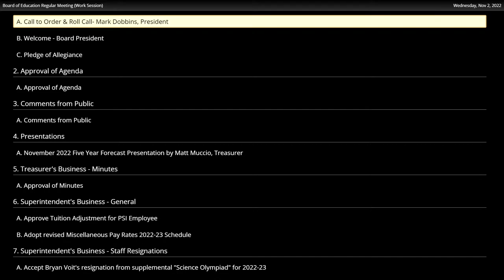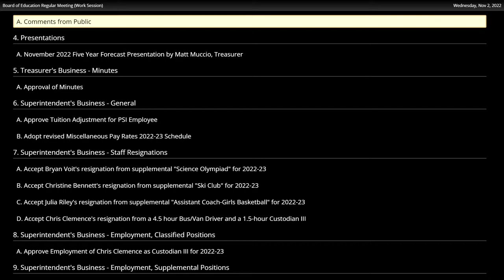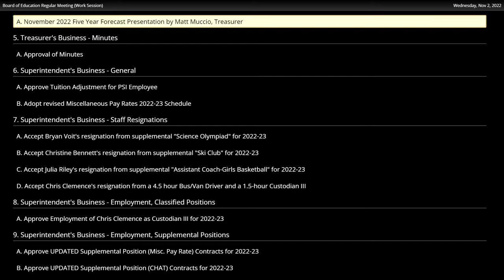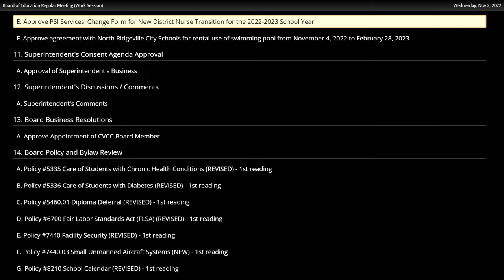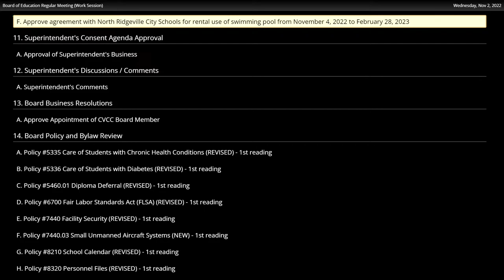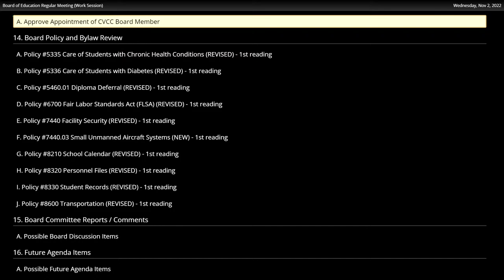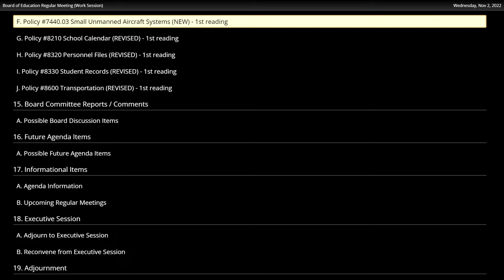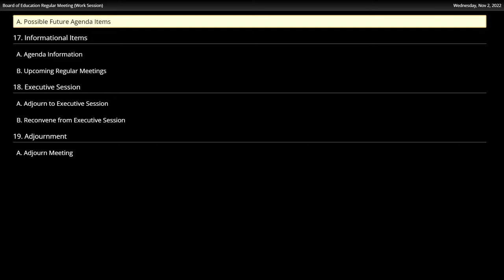Board of Education Meeting 11/2/2022